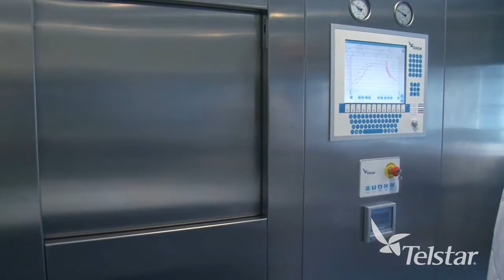Telstar In house Sterilization recipe development lab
Telstar makes available to its clients a team of technicians and specialists who offer a complete consultancy service for the development, qualification and validation of the cycles required for product sterilization. The small volume of the autoclave chamber makes it possible to carry out test with small quantities of containers. The results can then be easily transferred to an industrial scale plant.